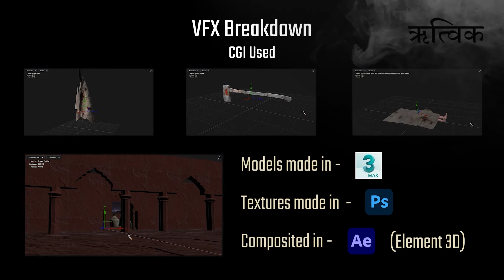HORROR VFX Composition + BREAKDOWN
Here's a Creative Minds' VFX composition + Break down submission I gave for this year.

I didn't know the C of Compositing when I picked the project and just learnt along the way.

I hope you like it ♥️ better stuff will come along when I learn compositing properly. 😇♥️